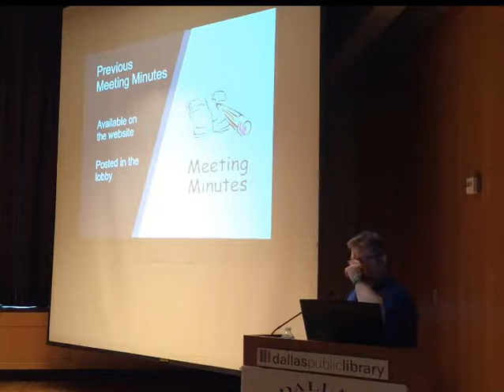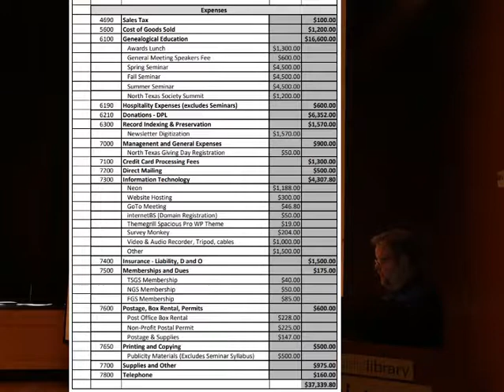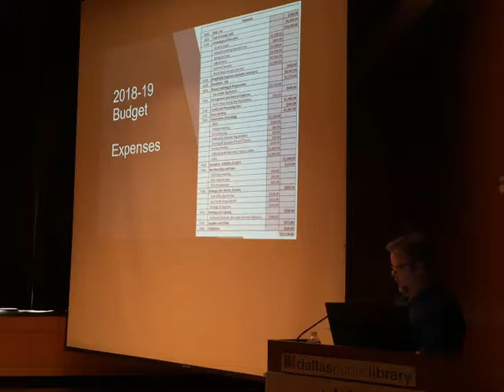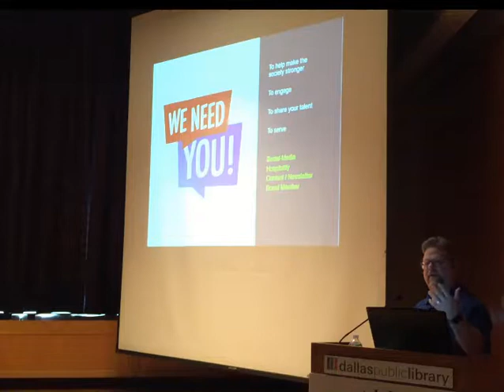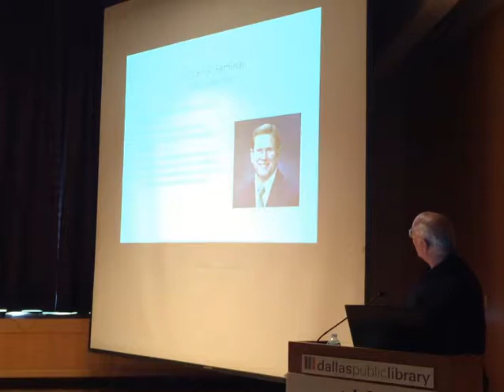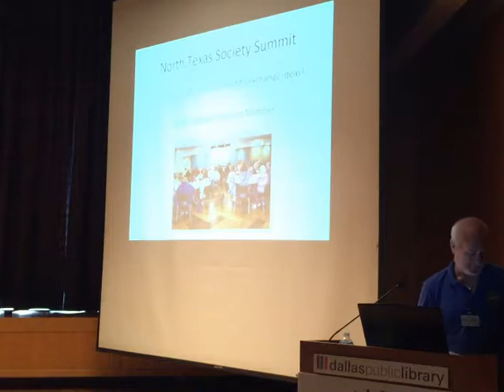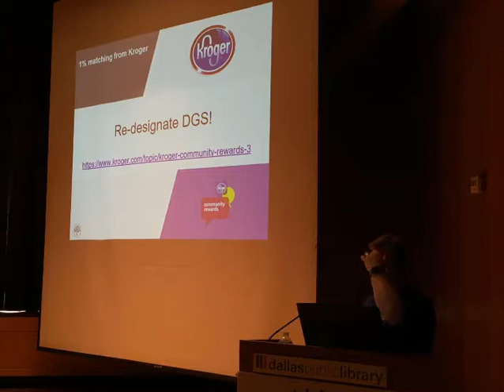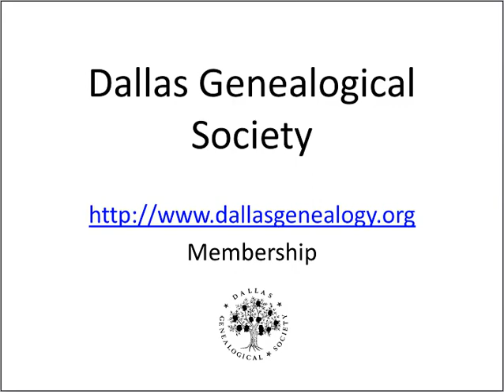October 2018 DGS General Meeting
Business Meeting of the Dallas Genealogical Society